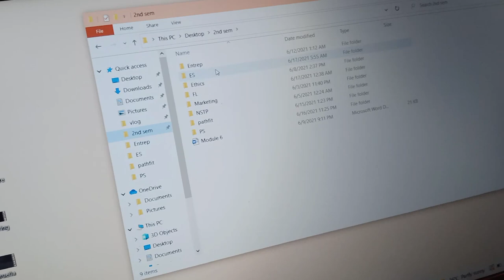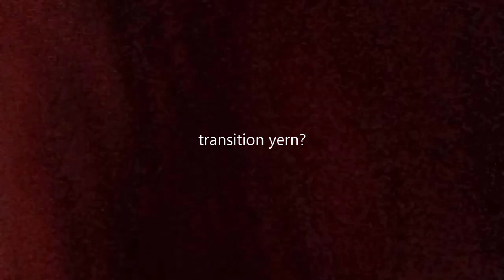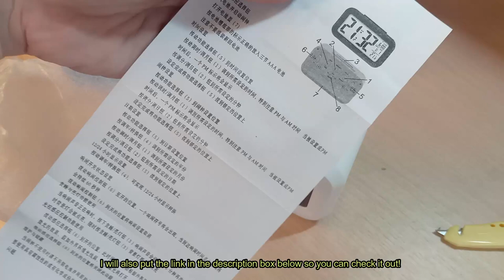being productive at 6am + mini shopee haul (P143 and below) | Karylle T (Philippines)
please bear with me bcos this is my first ever haul i have no idea what should i do to make it fun and interesting?? HAHAHAHA uwu anyways...

Thank you for believing in me!!! I hope you're all doing very well!

Always remember, if the universe didn't need you, you wouldn't be here! I hope you had fun watching this video. Au revoir! ✨

SHOPEE LINKS 🛍️🔗

The rest are from soundcloud :)

camera: oppo f9
editor: Filmora X
thumbnail: canva/picsart